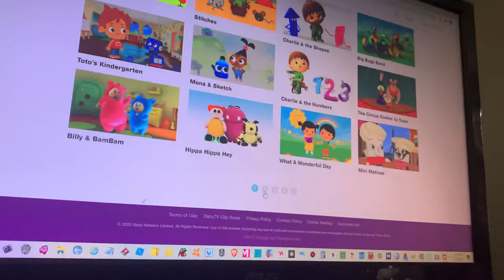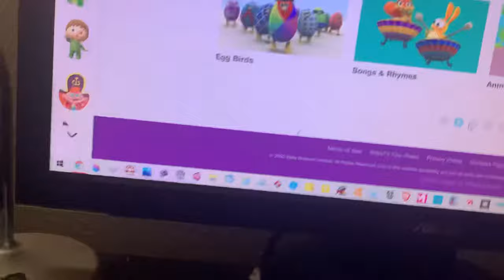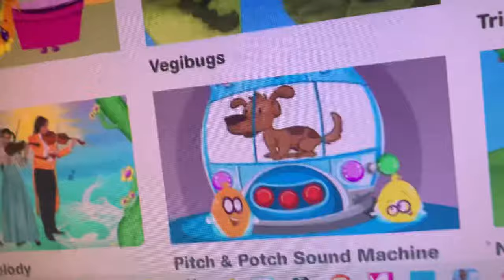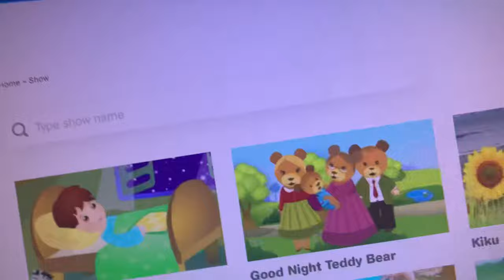Baby TV Shows (January 19th 2021)